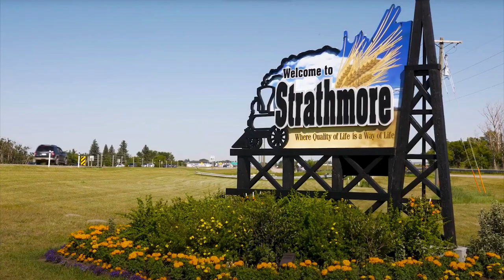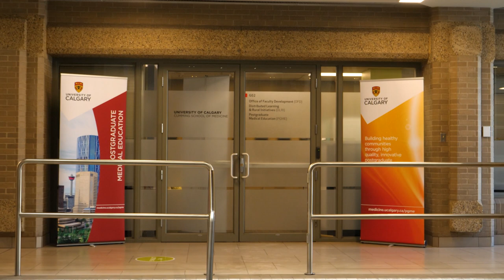U of C med student looks forward to making a positive impact on the health of rural patients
Chatel Jessel loves the rural lifestyle.

He grew up in Strathmore, east of Calgary.
His family later moved to Chestermere.

He's a first year medical student at the University of Calgary Cumming School of Medicine.

What made him want to pursue a career in rural medicine?

“I want to spend my life helping people," said Jessel. "In this field you have such a strong connection with your patients, with people. Health is the fundamental basis of which everything else is built. And if you can support people in their health, the impact you can make on their lives is incredible.”

Chaten has served as a volunteer for many organizations. He was the Executive Director for the Run for Little Ones organization, and led their fundraising efforts for the Neonatal care unit at the Alberta Children's Hospital.

Congratulations Chaten on being selected as a recipient of the $5,000 RhPAP Rural Medical School Award.